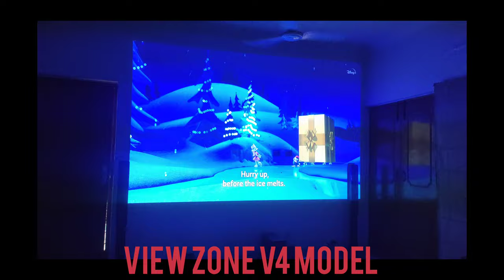View Zone V4 Model 5500 Lumens Home Theatre View Dark Projection High Quality Projector VZProjector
View Zone V4 Color Boost Technology – , View Zone V4 Projector can intelligently compensate color saturation and color temperature and reduces the color attenuation. The color will be much more natural

View Zone V4 Color Boost Technology – , View Zone V4 Projector can intelligently compensate color saturation and color temperature and reduces the color attenuation. The color will be much more natural and vivid.

Outstanding Display Performance - Native 1920x1080p resolution projects HD images with 5500 lumens - most bright home theatre led projector

Intelligent Sensitization Technology – View Zone V4 projector is equipped with Intelligent Sensitization Technology which can analyze the picture content and adjust the picture output scheme dynamically.

Dual-Fan Cooling System & Lower Noise - Powerful Dual cooling fan design, effectively avoid overheating, extend the life of the projector. New silent fan brings less noise，it won't disturb you while you're watching the movie or while business presentation even in quiet room.

Light source: 50000 hours led lamp house Projection Size / Throw distance: 44 ~250 inches,.5 ~ 15 feet Contrast: 10000 : 1 Keystone: Manual ± 15 degrees 3D Function: Red and Blue LCD Panel: 5.8 inch LCD TFT Display Size and Weight: 11*22.5*30.8cm and 2.8KG Speaker: 3watt x 2 3D: Support Red Blue 3D